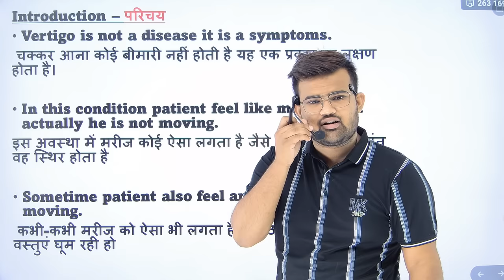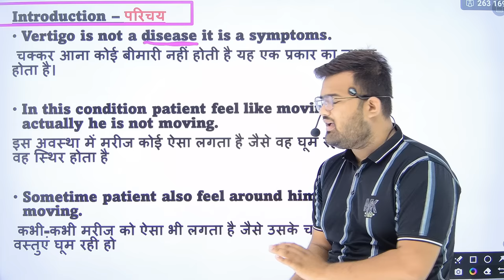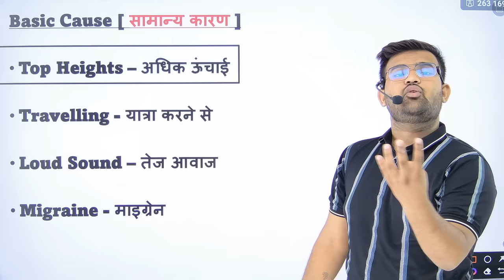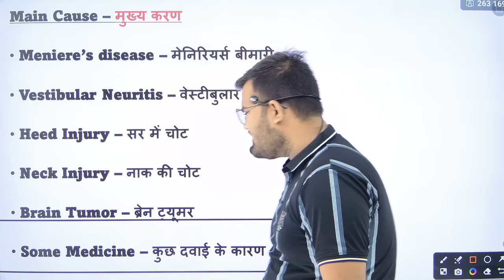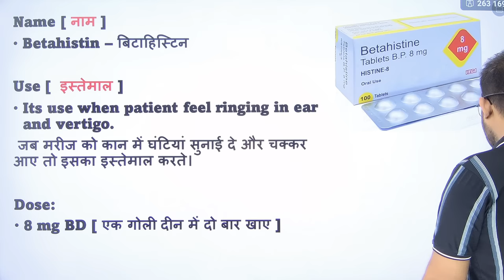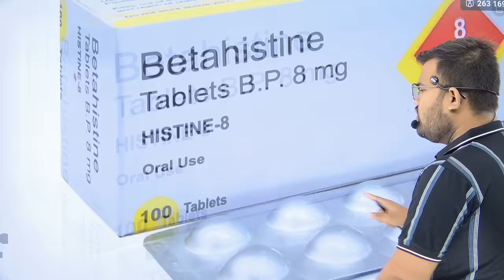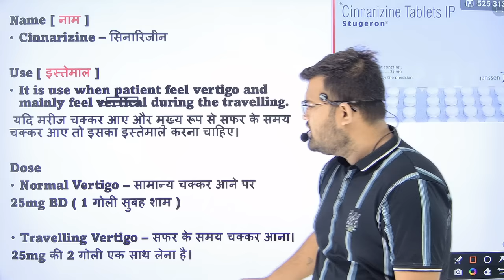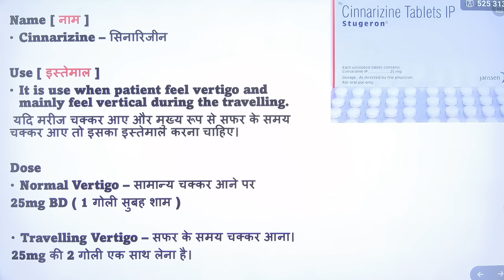Vertigo | चक्कर आने का कारण और दवाइयां | Medicine | Treatment | Pharmacy | injection | Tablet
Medicine mechanism
Painkiller medicine
Best Painkiller Medicine
Painkiller injection
Antiinflammatory Injection
Wound Healing Medicine
Antiinflammatory medicine
Antiinflammatory injection
Antibiotics injection
Antibiotics Tablet
Antifungal medicine
Emergency Injection
Emergency medicine
Antibiotics injection
Gastritis injection
Gastritis medicine
Antiemetic drugs
Antiemetic injection
Antiemetic medicine
Nursing knowledge
Pragnancy sonography
Pragnancy ultrasound Report
Hospital staff
Hospital related knowledge
Mbbs student
Types of pain
Medical Knowledge
Hospital knowledge
Doctor knowledge
Hospital knowledge
Hospital staff knowledge
Medical Knowledge
Medical students
Medical students knowledge
Biology students
Doctor knowledge
Bhms students
Bams students
Nursing knowledge
Nursing staff
Paramedical staff
Paramedical knowledge
Pharmacy students
Pharmacy knowledge
Medicine knowledge